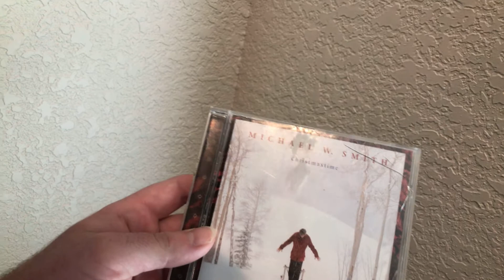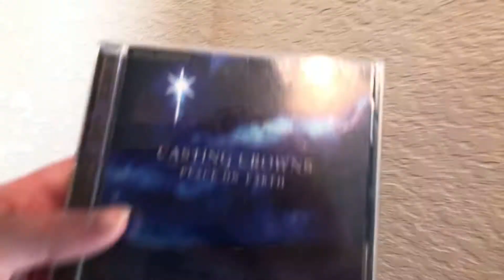Top 3 favorite Christmas albums